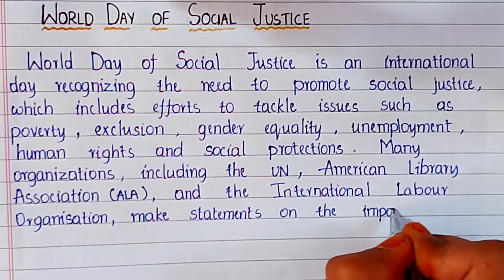Essay On World Day Of Social Justice In English || Essential Essay writing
Essay on National Science Day(India) In English || Essential Essay Writing ||

ESSENTIAL ESSAY WRITING

☆We aim to help you in writing essential essays, speeches, letters etc.
☆Covering a broad scope of topics ranging from personal diary entry to essential essay writings.
☆This channel focuses on:
         ▪︎Essays
         ▪︎Speeches
         ▪︎Letter Writing (Formal & Informal)
         ▪︎Diary Entry
         ▪︎Notice Writing
         ▪︎Quotations
etc. on each and every important occasion in a year.

☆These sample letters, speeches, essays, etc. will allow the students to find their own way of writing.

Musician: @iksonmusic

Musician: Jaff Kaale